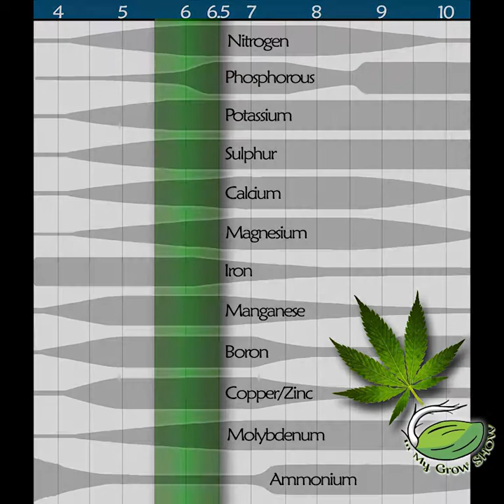IMGS 151: The cannabis plant in Veg Pt. 1 with my buddy Rodney Medina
Show Notes: Welcome to show #151

Conversations with: My buddy Rodney Medina is back on the show.  The topic is “The cannabis plant in veg Pt. 1”

Big thanks to: All the artist for letting me use their music.

“In My Grow Show - Grow Learn Teach” T-shirts are here for you.  to check it out.  CLICK HERE check it out.

Click here to go to 101cbd.org